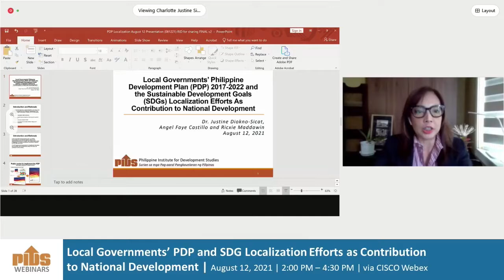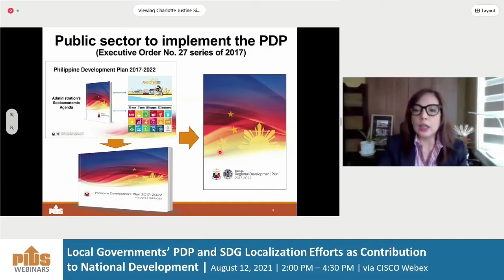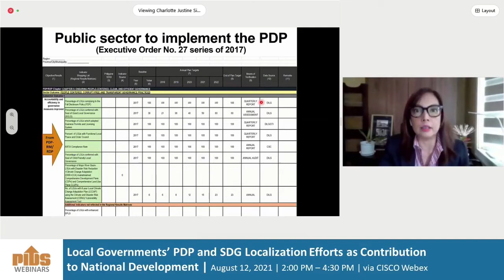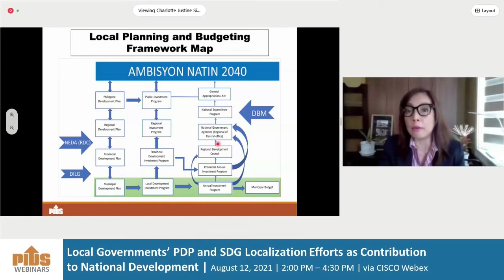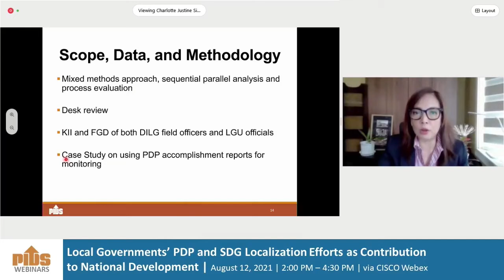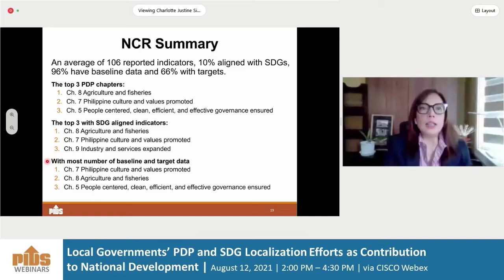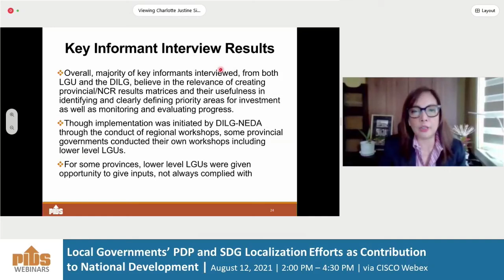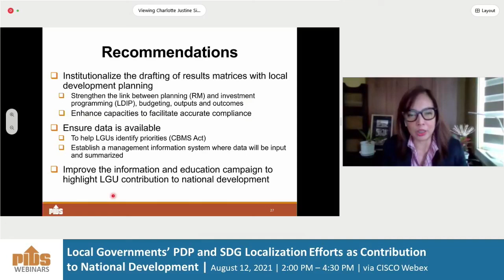PDP and SDG Localization Efforts as Contribution to National Development by Dr. Justine Sicat